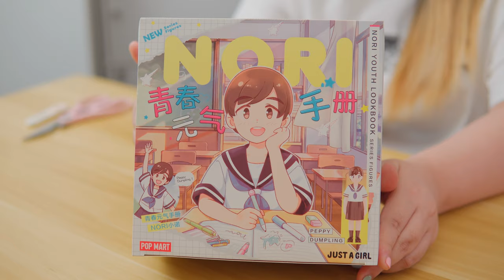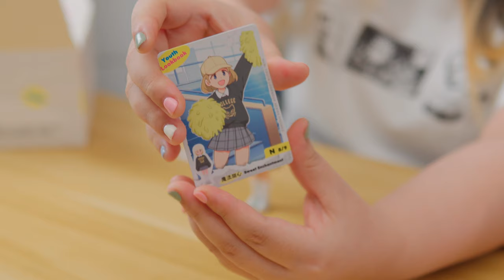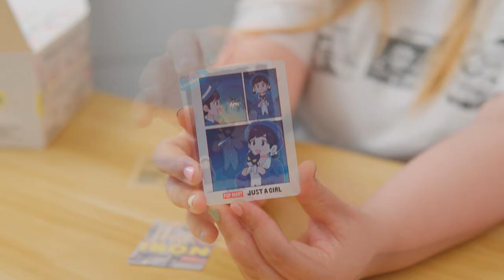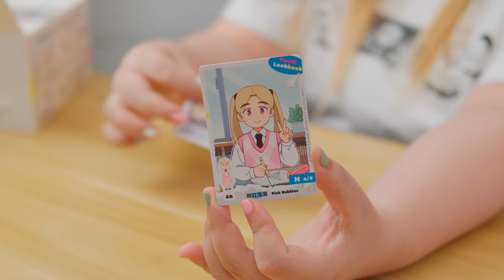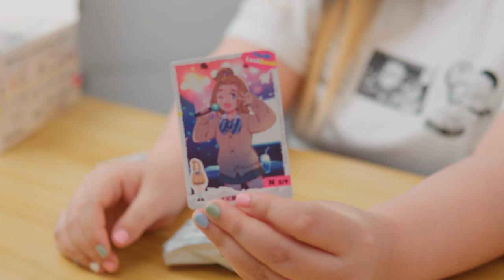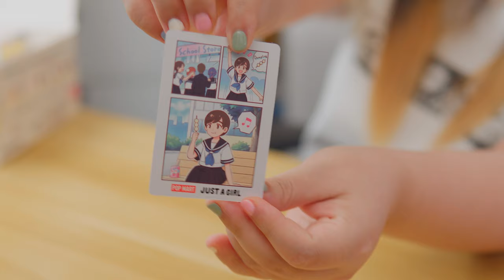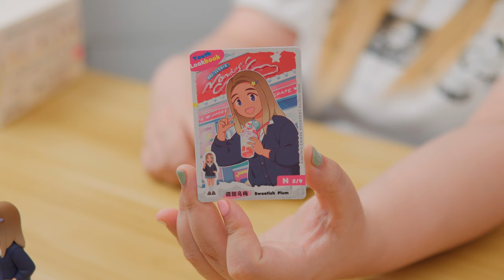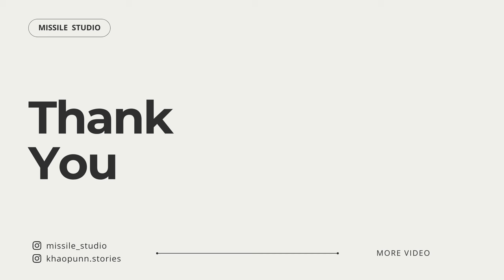แกะกล่อง NORI Youth Lookbook Series มีชุดนักเรียนไทยด้วยนะ 💼 | Art Toys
สวัสดีค่ะทุกคน วันนี้เราจะมาแกะกล่อง Art Toys กันนะคะ ซึ่งกล่องที่ทรายจะมาแกะในวันนี้นั่นก็คือ NORI Youth Lookbook Series นั่นเองค่ะ กล่องนี้มาจาก Pop Mart นะคะ ซึ่งภายในกล่องจะมีชุดนักเรียนหลายแบบ ทั้งญี่ปุ่น, เกาหลีใต้, อเมริกา, อังกฤษ, จีน และที่สำคัญมีแบบไทยด้วยนะ  บอกเลยว่า Set นี้น่ารักมากกก แบบ ก.ไก่ล้านตัว🥰

หวังว่าทุกคนจะชอบคลิปของทรายน้าาา

☁️ 𝐅𝐥𝐢𝐦𝐬
Camera - Sony a7C, Sony ZV E10
Lens - Sony FE 28-70mm f3.5-5.6 OSS, Sigma 30mm f/1.4 DC DN

☁️ 𝐁𝐆𝐌
Upper West Side - TrackTribe
On The Rocks - TrackTribe.mp3